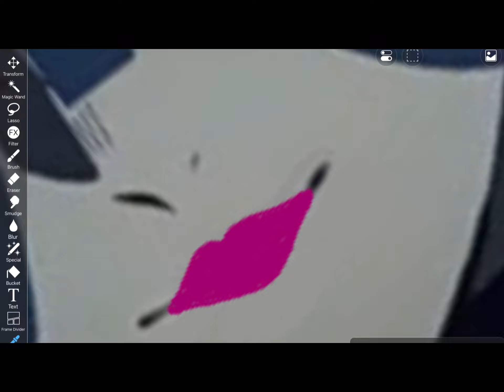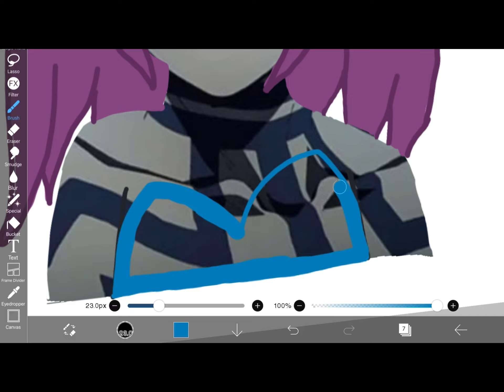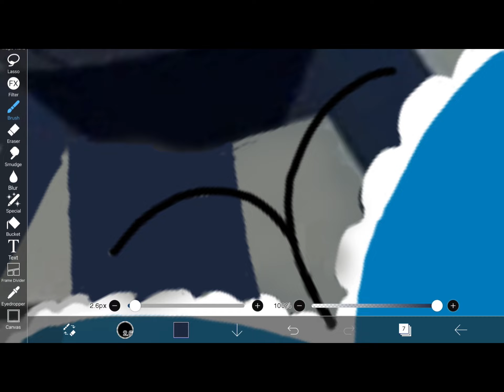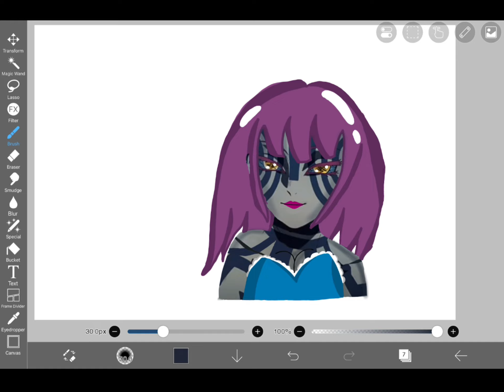Drawing Akaza like a girl with Apple Pencil on iPad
Drawing Akaza like a woman - using Apple iPad and Apple Pencil. Drawing tutorial (Step by Step). Enjoy this video!!!

Thank you everyone for watching my video. Really appreciate your support. 🙏🙏🙏